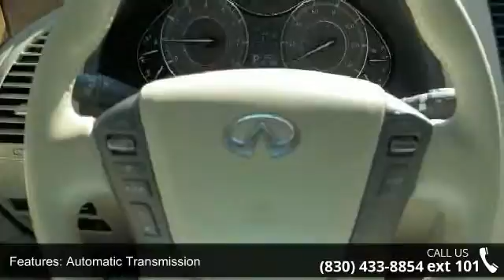2011 Infiniti QX56 Base - Benny Boyd Marble Falls - Marbl...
This 2011 QX56 is priced in reference to NADA Values and is ready to sell. Contact the Internet Manager to capture more information on this QX56. Stop by and become part of the Benny Boyd Family. Call Today!!